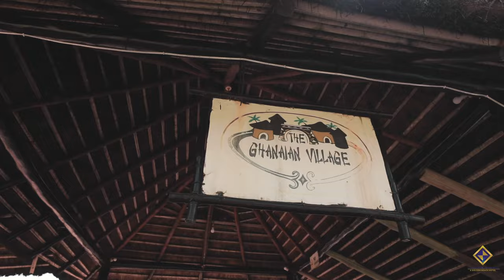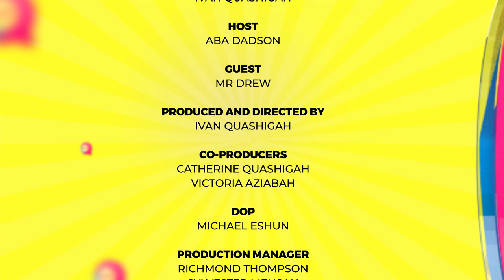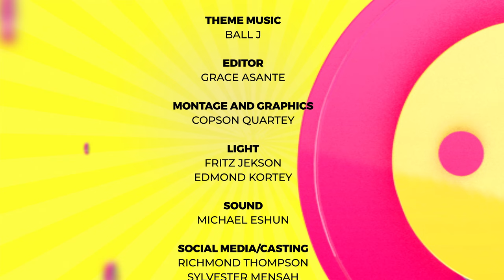MR. DREW REVEALS TOP SECRETS ON HONESTLY SPEAKING EPISODE 31 - WATCH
This is the thirty-first episode of Honestly Speaking with multiple award-winning artist Mr. Drew.